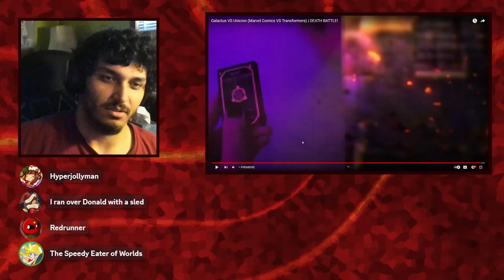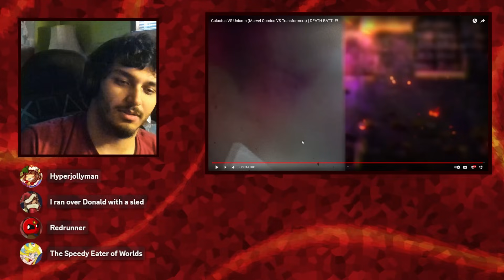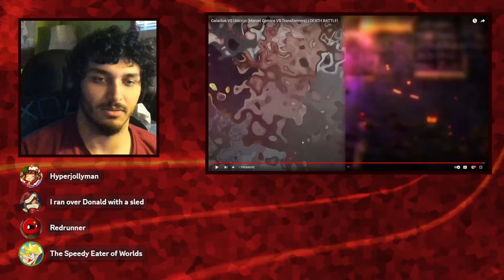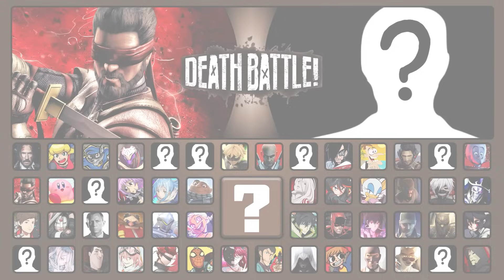Let's Watch Galactus VS Unicron | DEATH BATTLE!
Hey guys, how about we watch the Season 10 Finale of Death Battle, Galactus VS Unicron! These two bringers of entropy are about to go head to head, after years and years of requests! Let's see who comes out on top.

MY ART COMMISSIONS ARE OPEN!

Pre-Video Discussion: (0:00​)
Intro: (6:45)
Galactus Rundown: (7:17)
Unicron Rundown: (14:06)
Battle: (21:30)
Conclusion: (25:27)
Post-Video Discussion: (27:46)
Teaser: (40:18)